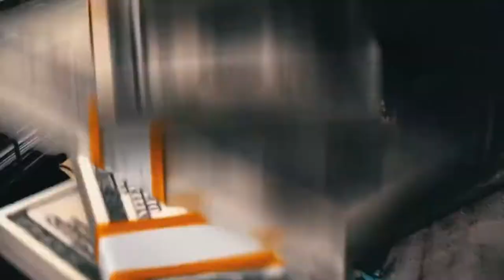SSG Splurge Type Beat (HARD) "Chickens" 2021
( ALL BEATS BUY ONE GET ONE FREE )
** This beat is not free. You must purchase a lease or exclusive to use this beat. It is only free for non-profit use **